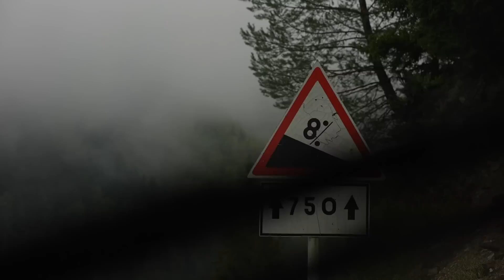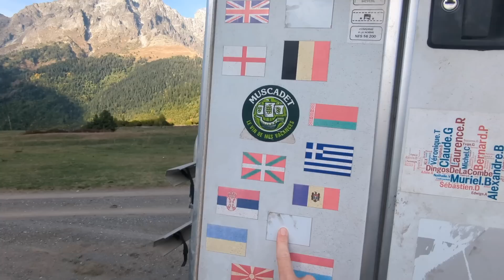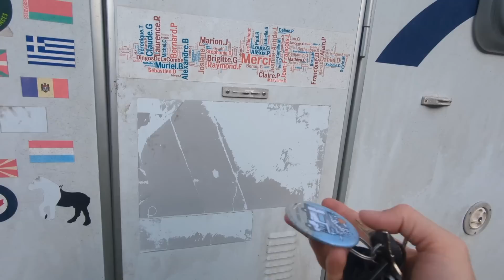🇬🇪 GÉORGIE : on se sent en INSÉCURITÉ en CAMPING-CAR (pour la première fois) !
➜ STATIONNER en FRANCE
🇫🇷 Dormez en sécurité chez les producteurs, artisans et vignerons français avec le guide France Passion 2022/2023 à 28 € * ➡

➜ NOS ÉQUIPEMENTS CAMPING-CAR & CODES PROMOS :
🎁 🔧 Téléchargez notre check-list privée d’indispensables pour voyager sereinement et simplement + accès gratuit à tous nos CODES PROMOS et RÉDUCTIONS

➜ ÉLECTRICITÉ ET RECHARGES
⚡ 🇫🇷 5 % * sur les batteries, panneaux solaires, kits et matériels electriques chez OPZ

➜ TESTER UN CAMPING-CAR, FOURGON ou VAN
🚐 Location en France et en Europe à partir de 50 € par jour *

➜ DANS LA VIDÉO :

0:00 Introduction
0:14 Accident sur les routes de l'extrême !
1:35 À la frontière russe dans les montagnes du Caucase
3:25 Incivilités sur notre camping-car...
5:45 On s'est fait avoir...
7:10 Ascenseur émotionnel
8:13 La sécurité de nos connexions Internet (Sponsor)
9:29 Retour dangereux sous la pluie et le brouillard
11:09 Règlements de compte en Svanétie

🎁 Offrez (vous) des cadeaux made in Péripléties 🇫🇷 🇩🇪 : mugs camping-car, stickers, totebags, calendriers...

➜ QUI SOMMES-NOUS ?

➜ TRANSPARENCE YOUTUBE

Si vous envisagez des achats, n'hésitez pas à passer par nos liens de produits pour soutenir nos Péripléties ! Vous n'aurez pas de commission supplémentaire et un petit % nous sera reversé. Merci d'avance 😊